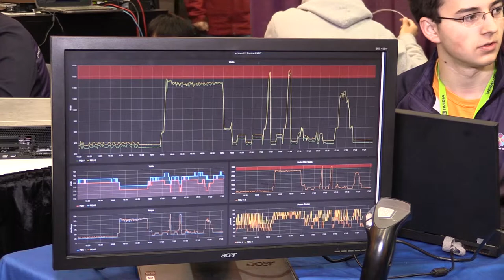SC14 Meet Team Tennessee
Here's a close up and personal look at one of the teams in the SC14 Student Cluster Competition.